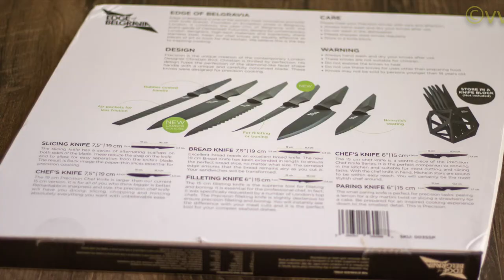Product Review | Edge of Belgravia Precision Knife Series Set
Follow me on other Social Media Platforms:

Music from iMovie Audio